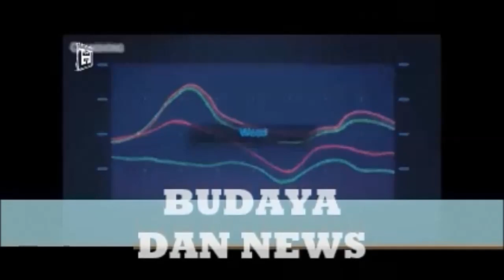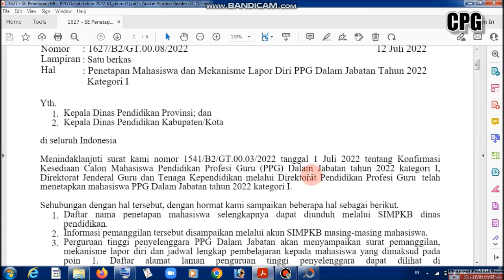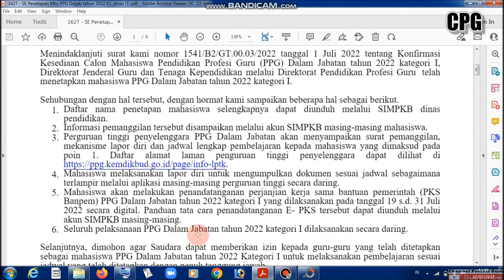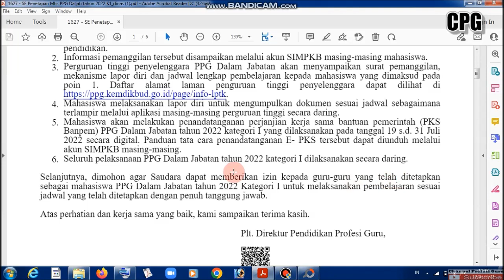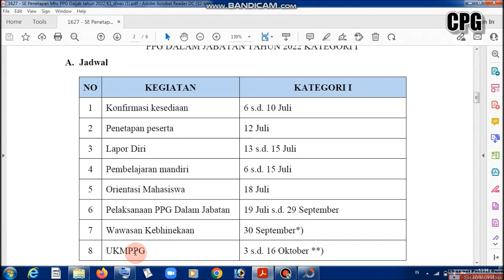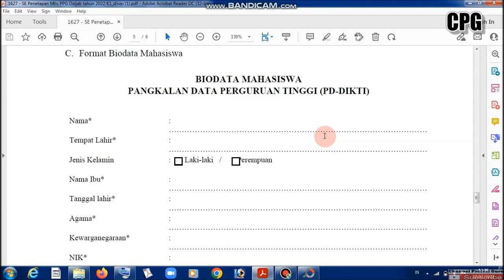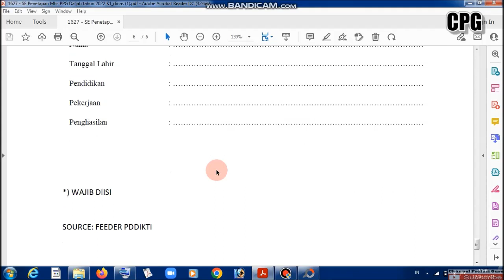PENGUMUMAN PENTING DARI KEMENDIKBUD UNTUK MAHASISWA PPG DALJAB KATEGORI 1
Informasi terbaru bagi mahasiswa peserta ppg dalam jabatan kategori 1. Cek informasi selengkapnya